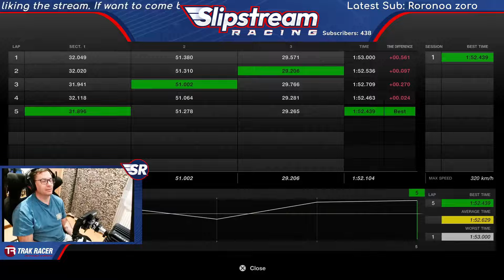Gran Turismo 7 | Nations Cup Round 1 at Spa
Well It was safe to say that I has a great 1st round of learning and driving this crazy X2019.  I won't be doing that again in a hurry!

🔘 Fanatec gear
 - GT DD Pro 8nm base
 - F1 eSports V2 Wheel
 - V3 Pedals
💺 Trak Racer TR8 Pro with GT Seat
🎮 PS5
📷 Elgato FaceCam camera - Elgato HD 60x Capture Card
💻 Dell G5 5500 with RTX 2070, i7, 10750H, 16GB RAM
🎧 Sennheiser EPOS GSP 500